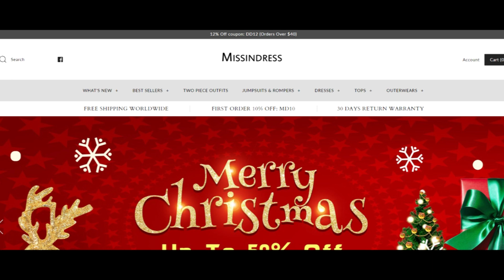Missindress.com - reviews from real customers!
If you are searching reviews about sire missindress.com watch my video till the end and you will find what is Missindress - scam or legit company!
Thanks for your activity, guys!